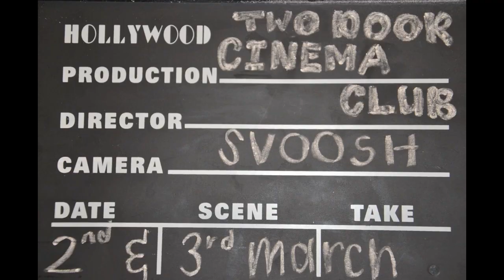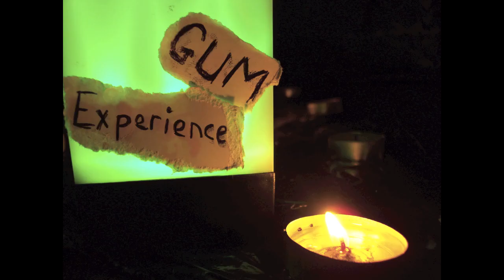Two Door Cinema Club- Cigarettes in the Theatre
On the 2nd and 3rd of March 2012 5Gum brings South Africa Two Door Cinema Club. This is both a tribute to the band and to 5Gum.